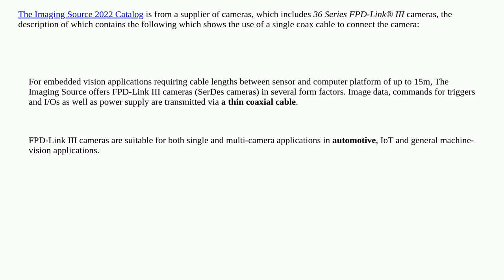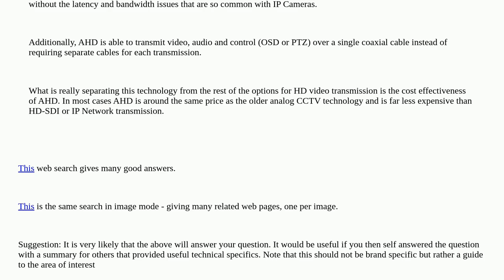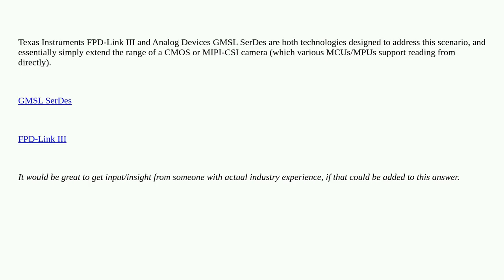Electronics: What Communications Technology is used in Car Reverse Cameras?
What Communications Technology is used in Car Reverse Cameras?

A special thanks goes out to the community

  camera protocol